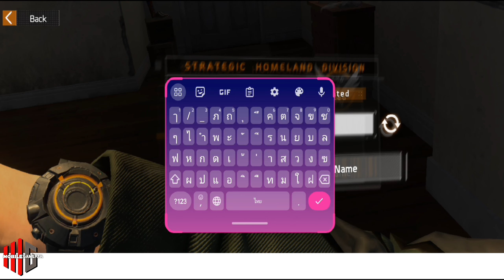The Division Resurgence: เกมแอ็คชั่นยิงสไตล์ Open world เปิดทดสอบนิวยอร์กจากเงื้อมมือของวายร้าย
🎮 The Division Resurgence คือเกม RPG แนวยิงมุมมองบุคคลที่ 3 ที่เล่นได้ฟรีซึ่งมี ฉากในโลกเปิด 10 ที่ใช้ร่วมกัน มันเกิดขึ้นในเมืองนิวยอร์กยุคหลังวิกฤตร่วมสมัย หลัง จากการระบาดของไวรัสได้สร้างความโกลาหลและการล่มสลายของ รัฐบาลอเมริกัน

ในประสบการณ์ใหมที่น่าตื่นเต้นของ Division ที่สร้างขึ้นอย่างสร้างสรรค์ สำหรับมือถือ คุณจะได้สวมบทบาทเป็นสายลับของ « Strategic Homeland Division » และภารกิจของคุณคือฟื้นฟูความสงบเรียบร้อย ต่อสู้กับกลุ่มศัตรู ปกป้องพลเรือน และช่วยสร้างอนาคตที่ดีกว่า

บทประพันธ์ล่าสุดในแฟรนไชส์ Division นี้นำประสบการณ์ HD ที่โด่งดัง มาสู่ผู้เล่นหลายคนและพาผู้เล่นเข้าสู่การผจญภัย MMO ใหม่ล่าสุด นอกจาก การนำเสนอแคมเปญอิสระจาก Tom Clancy's The Division 1 และ The Division 2 และมุมมองใหม่สำหรับเหตุการณ์สำคัญแล้ว The Division sion Resurgence นำเสนอเนื้อหาใหม่จำนวนมากเพียงปลายนิ้วสัมผัส เนื้อเรื่องใหม่ โหมดเกมใหม่ (ทั้ง PVP และ PVE) ความเชี่ยวชาญใหม่ และกลุ่มศัตรูใหม่

จะเล่นคนเดียวหรือเล่นเป็นทีม ใน PVP หรือ PVE เข้าสู่ The Division Resurgence เกมยิง RPG ใหม่ เดินเตร่อย่างอิสระในโลก โอเพ่นเวิลด์ที่น่าประทับใจ ของ NYC เลือกรูปแบบการเล่นทางยุทธวิธีที่เหมาะกับคุณมากที่สุด และใช้โอกาสทั้งหมด เพื่อต่อสู้กับความโกลาหลและบันทึก นิวยอร์กจากเงื้อมมือของวายร้าย

► ขนาดเกมติดตั้ง: 6.74 GB
► เกมนี้ใช้เน็ต ออนไลน์
► ล็อกอิน: Guest

❖ Download

(ต้องใช้ vpn ออสเตรเลีย/Us เชื่อมต่อในการเล่น)
▸▸ App Store: -

🙏 อย่าลืมกด Subscribe 🔔 like ให้กำลังใจช่องเล็กๆของผมด้วยนะครับจะผ่านไปด้วยดี(ขอบคุณครับ)

▻▻ติดต่ออีกช่องทางเพจ